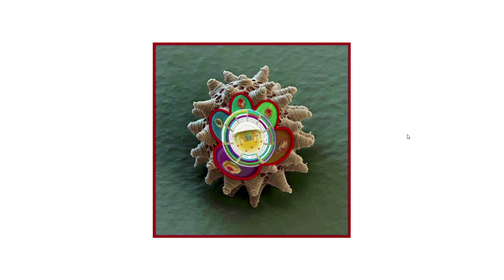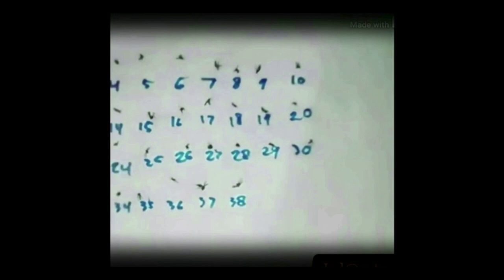"Quinquennial" by Arien Wilkerson | Prelude 2021 Pre-Recorded Performance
"Foraging itself from out of the ashes of 5 years, Quinquennial is a digital performance piece that attempts to winnow my previous works, leading viewers towards the unforsaken and parallel realities of my life as a performance artist. With materiality from works created from 2017 till 2021 ending with a new solo choreographed specifically for the Prelude Festival. The work deals with how to see yourself, while aging within your body, and how your previous works allow you to process and re-canon the qualities within your personal artistic choices. The work is airy, dreamy, direct, sharp, cunning and esemplastic. Shape shifting from one section to the next this work was made in conjunction with ex-lover‘s, close friends, confidants, cutting B sides, B rolls and smaller never before seen video interludes. Quinquennial is a hive mind of the past 5 years seeped into an integrated form, a transitional statelessness for what’s to come. This piece is timely and chosen for the festival primarily because I wanted to have an opportunity to share a retrospective of my video creations and to calculate what is next for me as a performance artist that makes work that is streamed inside of different mediums such as film."

With: Arien Wilkerson, Noah Michael Smith, Domenic Pellegrini, Hilton Plamer, Kevin Hernandez Rosa.

Arien Wilkerson (They/she)  - A Philadelphia-based gender fluid black queer choreographer, performer, Film maker and installation artist. Wilkerson is the founder of Tnmot Aztro, a collaborative multidisciplinary performance installation company. Tnmot Aztro considers that the complexities within art derive from the alienation of objects, identities, the body, sounds and humans, among many things. As an entity the artistic practice in making performance, sculpture, experimental film, photography and dance is rooted in repurposing or redefining meanings of “fine art” and its attachments to colonialism, white supremacy, and institutionalized racism.

Wilkerson was recently awarded funding from The Graham Foundation for advance studies in fine arts (20-21), The Velocity Fund (21), In 2020 the Sachs Program for arts & Innovation at Upenn, 2019 The Greater New Haven Arts Council & Connecticut office of the arts - Artist Workforce Initiative Sponsorship (2019), The Connecticut office of the arts Artist Fellow (2019). The Connecticut office of the arts project grant (2018), two New England Dance Fund Grants (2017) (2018), The spirit of Juneteenth award from the Amistad Center for Art and Culture(2017), The National Endowment for the Arts “Big Read” Grant (2018), The Director’s Discretionary Fund Award from the William Caspar Graustein Memorial Fund (2018) and was selected as NEFA’S 2018 Rebecca Blunk Fund Awardee

Arien Wilkerson was Curated by Malcolm Betts for Prelude 2021

The Prelude Festival is the annual flagship event of the Martin E. Segal Theatre Center at the Graduate Center, CUNY.

Since 2003, Prelude has provided a stage for more than 300 artists, critics, activists, and producers at the forefront of contemporary New York City theatre, dance, interdisciplinary, and mediatized performance.

In a first, Prelude 2021 is hosting artists from 7 states across the US to explore their artistic practice and critical discourse.

View more of the festival on preludenyc.org